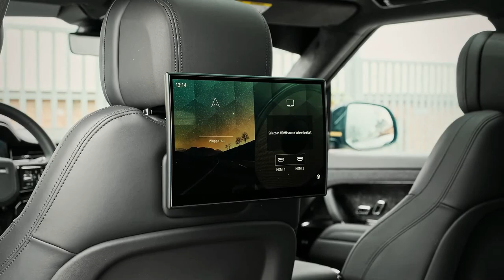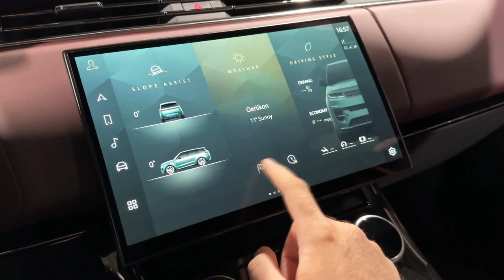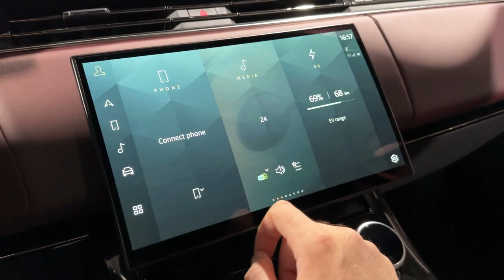2023 Range Rover Sport by Manhart in-Depth Walkaround | Price & Review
2023 rangerover rover sport by manhart in-Depth Walkaround | Price & review @QUOTESUNIVERSE88